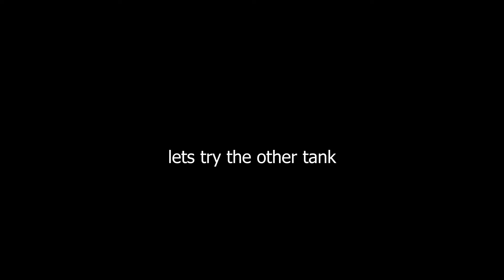TONK MAN - Roblox hedgerows 2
Was a test for the game that went live for a bit

The tanks are fun so are the rpgs